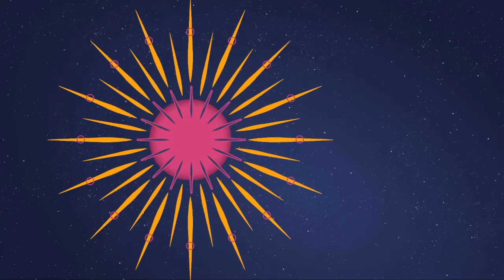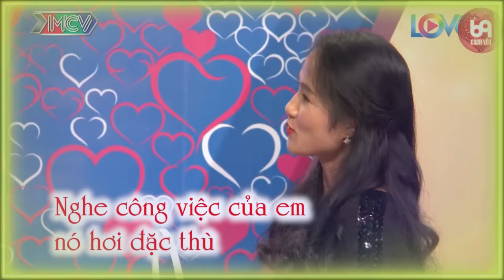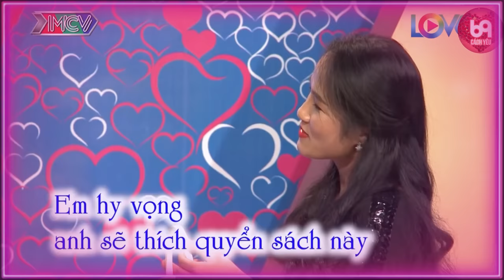Ý em là muốn chị mở cái đó cho to ra ... Chàng ơi, tấu hài hay đi hẹn hò vậy? | 69 CÁCH YÊU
69 Cách Yêu là trang cập nhật những chương trình hẹn hò, ghép đôi, mai mối hot nhất hiện nay BẠN MUỐN HẸN HÒ, HẸN ĂN TRƯA, VỢ CHỒNG SON, YÊU LÀ CƯỚI, MAI MỐI CÙNG NGƯỜI LẠ